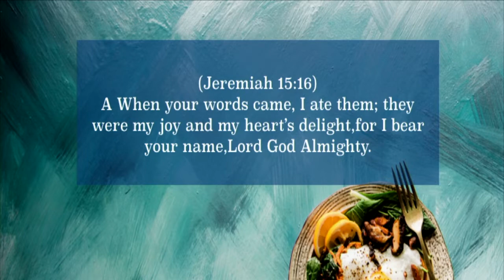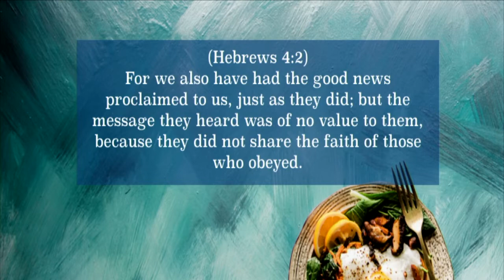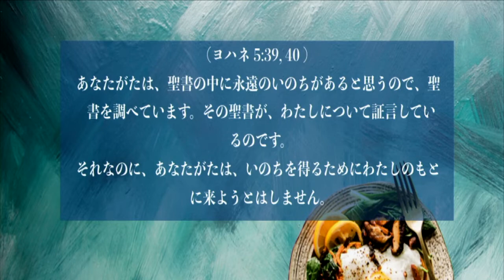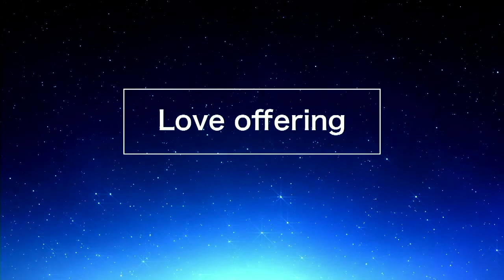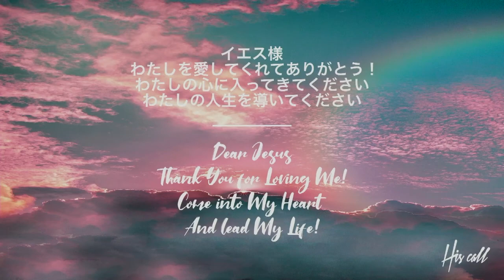Power Food パワーフード Ps.Yo Masui 増井義明師